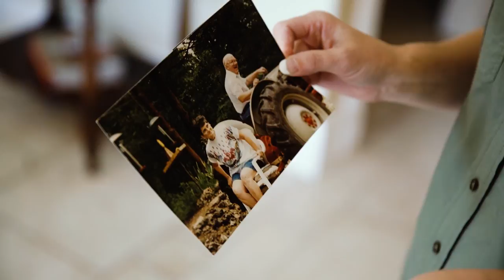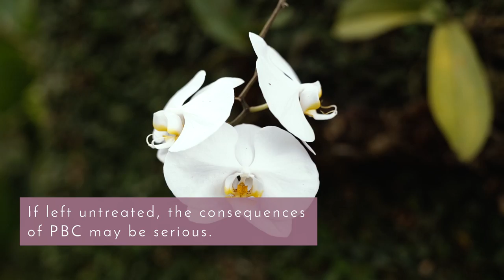LiveHer - the journey of 3 women with PBC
Living with PBC® documents the stories of those living with the progressive autoimmune liver disease primary biliary cholangitis (PBC). However, PBC not only affects the people living with the condition, it also takes a toll on their families. Inspired by her mother’s journey with PBC, photographer Emily Blincoe set out to document the experiences of those affected by PBC. In her collection, LiveHer, she captures the stories of 3 women.

Emily’s mother Debbie was diagnosed with stage 3 PBC in 2011. At first Debbie and her family were concerned about her diagnosis. However, today she lives a full life while managing her PBC. She enjoys collecting ladybug memorabilia, especially for her garden.

Brandi has a family history of PBC and was diagnosed in 2016 at the age of 34. Most people with PBC are not diagnosed that young, so Brandi has the rare opportunity to make adjustments to her lifestyle to see what works best for her.

Bel has been diagnosed with late-stage PBC and has had to overcome a lot of obstacles associated with her condition. Despite her struggles, Bel still has a passion for life that’s uplifting.

These photographs showcase what connects and differentiates these women and their unique journeys with PBC.